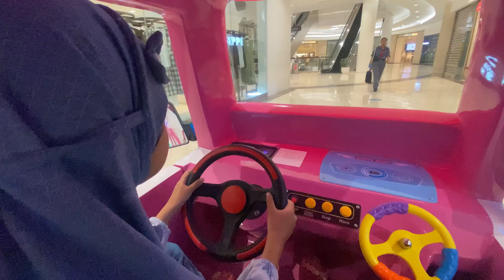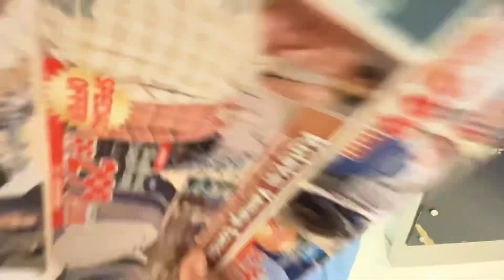UNCLE K | UNIQLO | D’CREPES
Halo temen temen onlen
Di vlog kali ini princess hawa mau cari hadiah buat sepupu hawa di sun plaza medan, sekalian mau bermain dan minum kopi